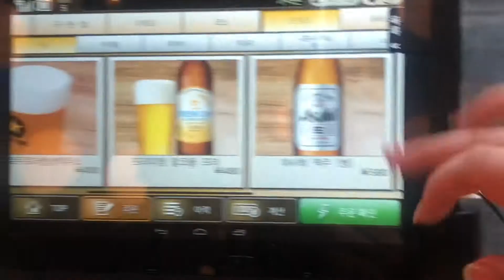한국인들이 많이 간다는 일본 야끼니꾸집